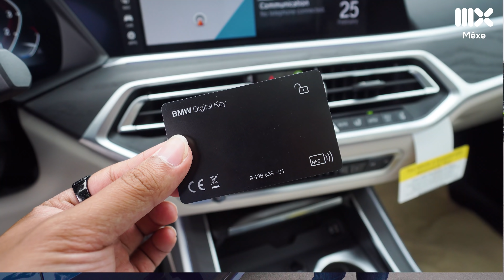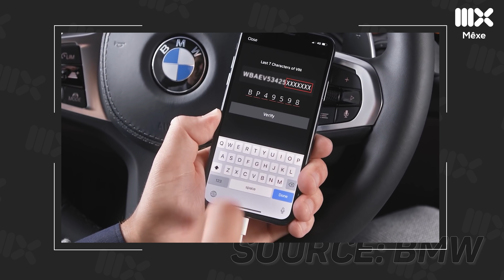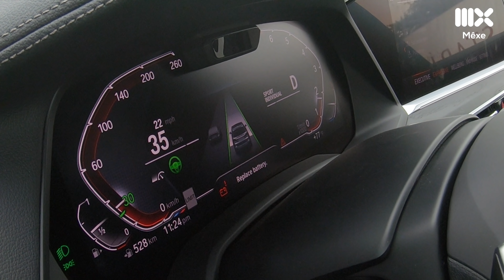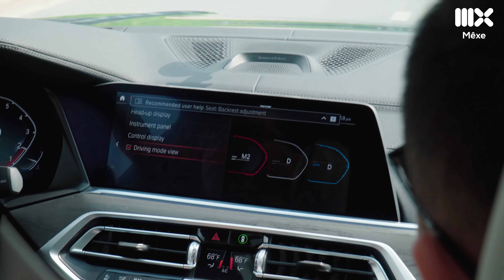Thử phanh khẩn cấp trên BMW X7 giá 7 tỷ... liệu có vỡ đầu giống Mazda 3???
BMW X7 2020 giá 7 tỷ là chiếc xe chúng tôi dùng để thử nghiệm tính năng phanh khẩn cấp, hỗ trợ giữ làn,... và các tính năng an toàn chủ động khác. Bên cạnh đó, BMW X7 2020 còn được trang bị hệ thống mở khoá thẻ từ kết nối với ứng dụng thông minh, tiện lợi,...
BMW X7 là chiếc xe mà nhà sản xuất đến từ nước Đức BMW mất tới hơn 12 năm để thai nghén trước khi tung ra thị trường. Với thời gian dài như vậy, BMW X7 là cái tên BMW hi vọng sẽ là đối thủ xứng tầm với Mercedes GLS. Bên cạnh các tính năng chúng tôi giới thiệu trong video ngày hôm nay, BMW X7 còn được trang bị hàng loạt những options cao cấp nhất của BMW như loa Bower&WIllkins, ion hoá không khí, cần số pha lê,...
Liệu các tính năng an toàn của BMW X7 2020 có hoạt động hiệu quả? Mời quý vị và các bạn cùng chúng tôi thử nghiệm trong video ngày hôm nay.
Cảm ơn Auto 568, số 420 Lạc Long Quân, Tây Hồ, Hà Nội đã giúp đỡ chúng tôi thực hiện video này.

© Bản quyền thuộc về VT MEDIA & MÊXE
© Copyright by VT MEDIA & MÊXE. Please do not Reup